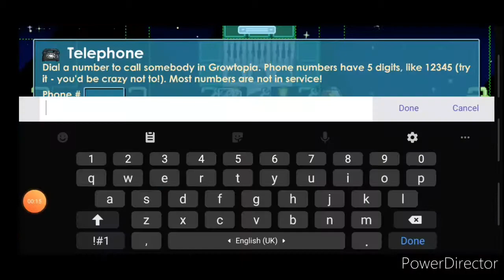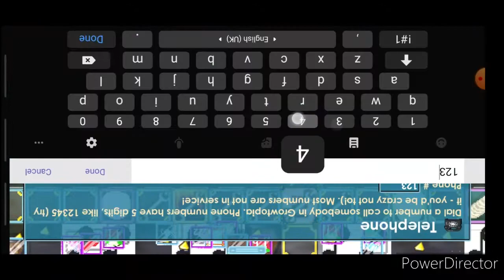Growtopia road to feye part 8